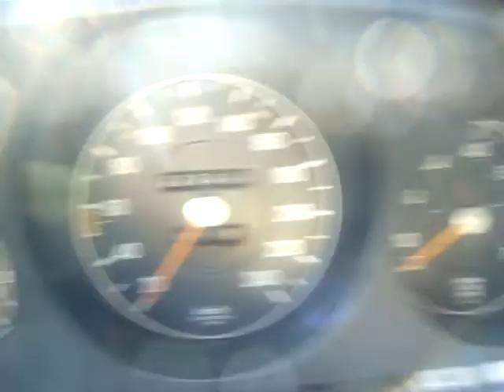Rare 1971 Mercedes SLC European Bumpers & Headlights Green interior